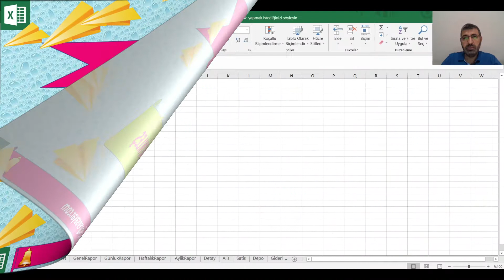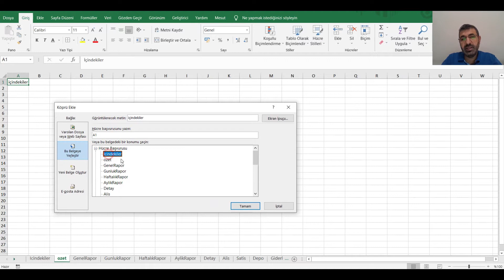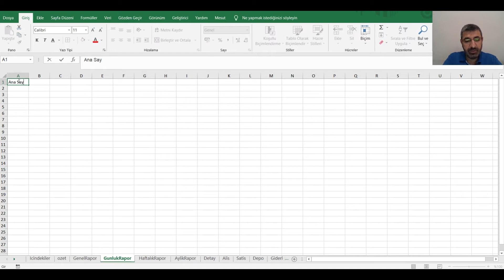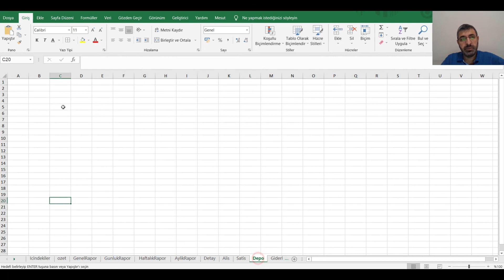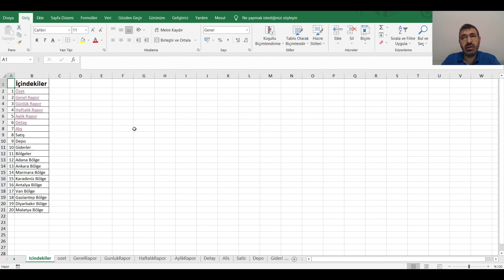İÇİNDEKİLER SAYFASI OLUŞTURMA (Excel Dersleri/Eğitimleri)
Microsoft Excel de sayfalar arasında rahat ve hızlı dolaşmak için içindekiler sayfası oluştur.

İçindekiler sayfası oluşturarak işlerinde pratikleşmeyi sağlayabilirsin.  Exceldeki bağlantı özelliğinde "Bu Belgeye Yerleştir" seçeneğini kullanarak sayfalar arasınd bağlantı kurabilirsin.

Az bilinen özellikleri keşfet. A'dan Z'ye Excel. Bilinen, az bilinen ve hiç bilinmeyen tüm özelliklerini kanalımızda anlatmaya çalışıyoruz.

Merhabalar
Ben Mesut DAĞ Bilgisayar Yüksek Mühendisiyim.
Exceli iyi kullanarak işleri çok daha kısa sürede yapabileceğini bildiğim için Excel dersleri hazırlamaya başladım.
Excel nasıl kullanılr? Yani excel işime nasıl daha fazla katkı sağlayabileceğini öğreneceksin.
Exceli kullanmak sana ayrıcalıklar sağlayacaktır.
Microsoft office ürünlerinden Excel ile işlerini pratik bir şekilde yapabilirsin.
A'dan Z'ye exceli anlatmaya çalışacağım.
Bu eğitimleri izlemen senin yararına olacaktır.
Excelin az bilinen özelliklerini öğrenerek bir adım önde olabilirsin.
İleri exceli öğrendikten sonra hızına hız katacaksın.
Eğitim dili Türkçe'dir.